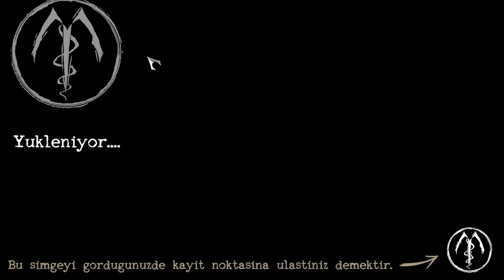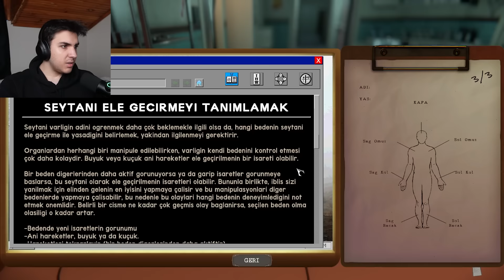YİNE MORG ASİSTANI OLDUM! (Baya riskli oldu)